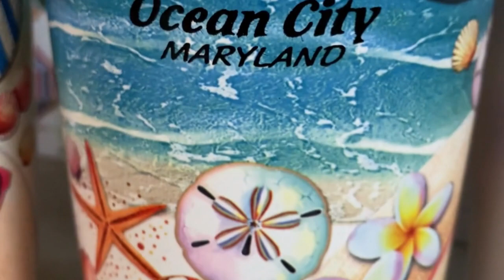Ocean City Maryland kite loft- Ocean city boardwalk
Enjoy this walkthrough of the ocean city Maryland kite loft.

Join Benable: Benable is a tool to create shareable lists of things you recommend! You can skip the waitlist and create your own shareable lists by signing up using my invite

If you like memes come on over to my Facebook

I spent a lot of time on Pinterest let’s be friends